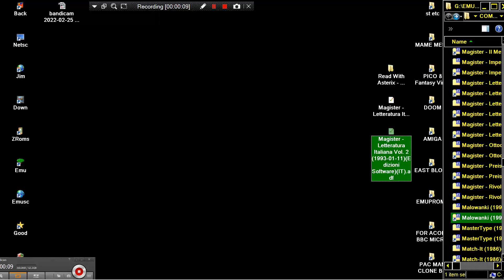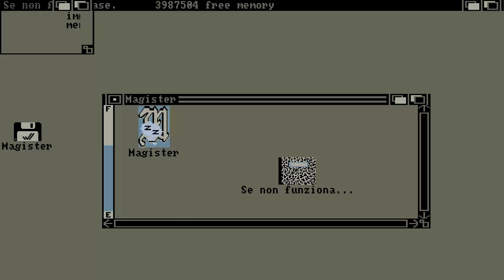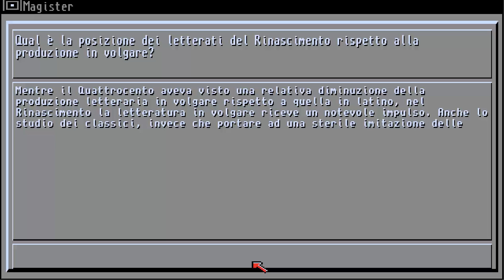AMIGA Magister Letteratura Italiana 2 Edizioni Software OCS EDUCATIONAL 19930111 IT